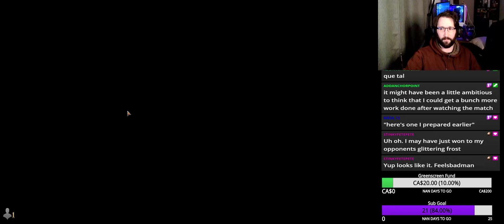Kaldheim Bo3 Draft 4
This draft had me waking the trolls, but enough about my chat